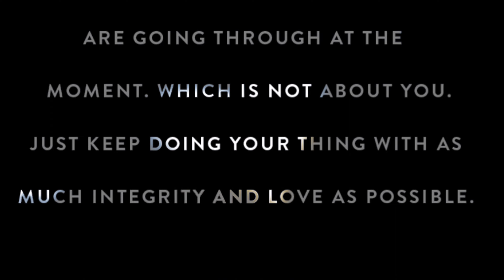Note To Self : Be Love Spread Love...❤️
Love
Inspiration
Motivation
Kindness
Compassion